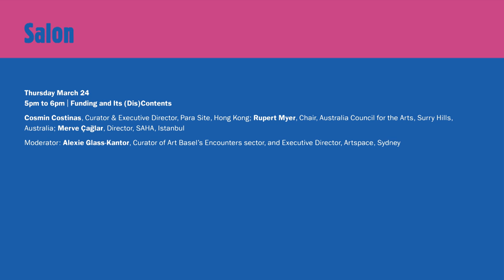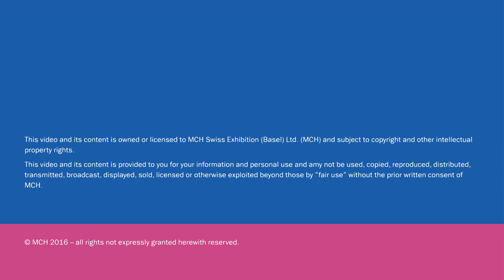Salon | Funding and Its (Dis)Contents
Cosmin Costinas, Curator & Executive Director, Para Site, Hong Kong; Rupert Myer, Chair, Australia Council for the Arts, Surry Hills, Australia; Merve Çağlar, Director, SAHA, Istanbul

Moderator: Alexie Glass-Kantor, Curator of Art Basel’s Encounters sector, and Executive Director, Artspace, Sydney

Date: Thursday, March 24 2016, 5pm to 6pm